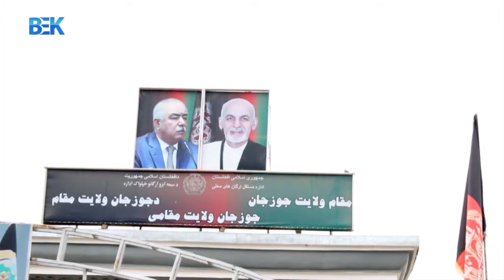اوزبیکچه خبرلر - 21 جوزا 1398